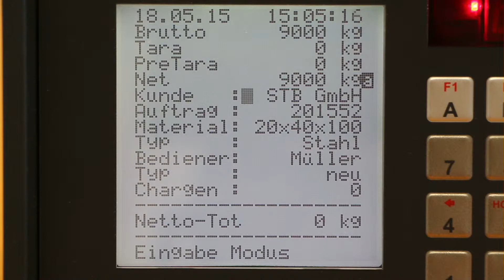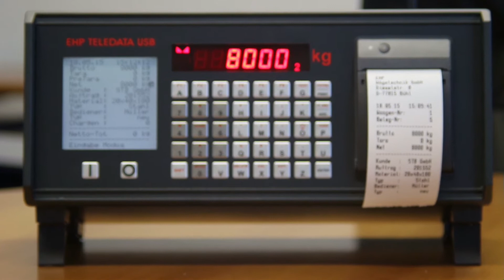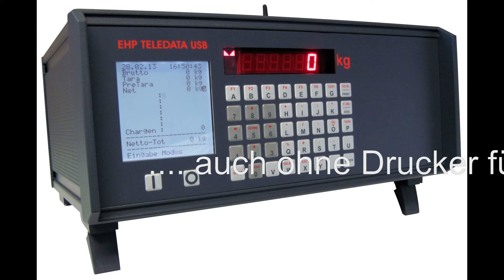Teledata USB EHP Wägetechnik GmbH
EHP Wägetechnik GmbH Teledata USB